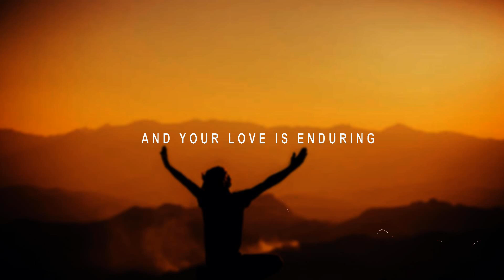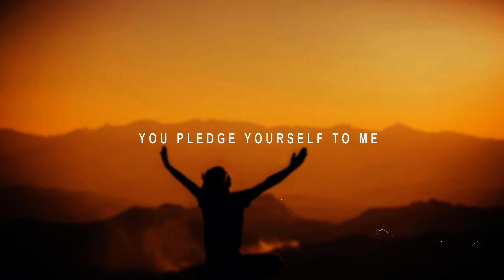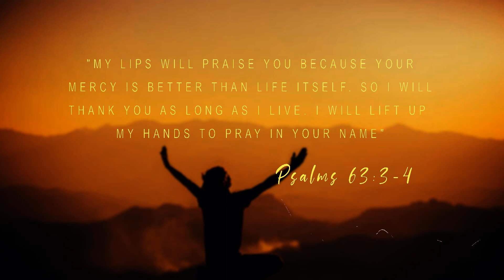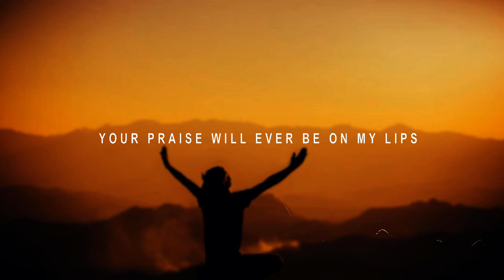Bethel Music ~ Ever Be # lyrics